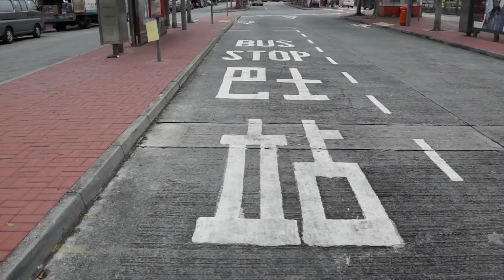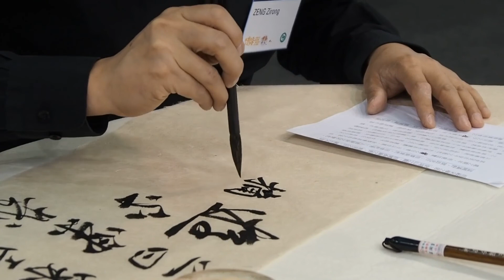China (Beijing and more...) "MusicVideo"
This video is about China. Land of the Red Dragon invites you to visit the sights of the country. Beijing, Shanghai, Nanjing and more.
The video will give a good mood and peace of mind
Calm music will take you to old China.